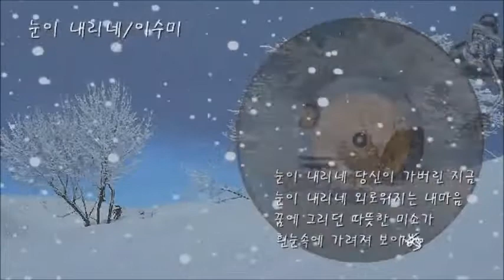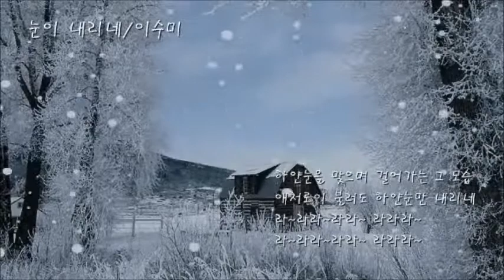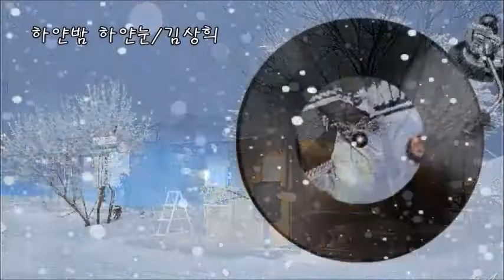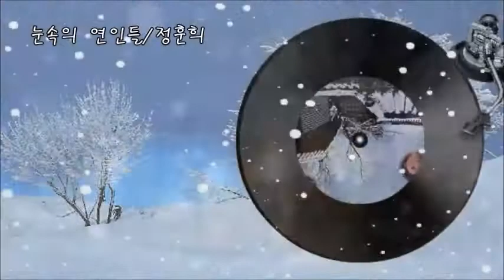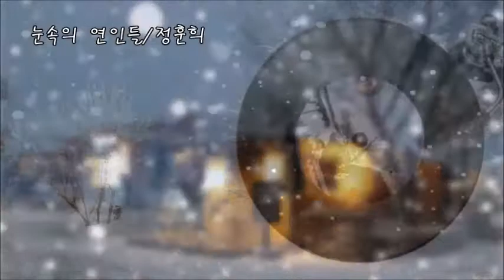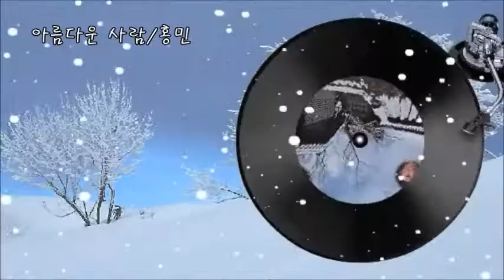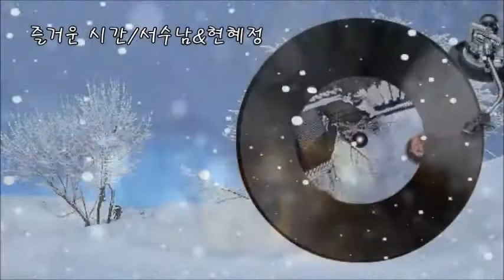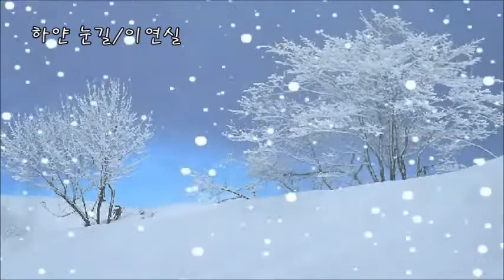[겨울노래] 12곡 모음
(0:00:00) 01. 눈이 내리네/이수미
(0:03:11) 02. 흰눈이 오네/서수남&하청일
(0:05:00) 03. 하얀밤 하얀눈/김상희
(0:07:25) 04. 모정의 세월/한세일
(0:10:49) 05. 눈속의 연인들/정훈희
(0:13:29) 06. 첫눈/박일남
(0:16:52) 07. 아름다운 사람/홍민
(0:18:53) 08. 홀로 걸어가는 사람/조애희
(0:22:15) 09. 즐거운 시간/서수남&현혜정
(0:24:04) 10. 하얀 눈길/이연실
(0:27:03) 11. 초겨울/윤지영
(0:29:37) 12. 눈사람/비둘기자매